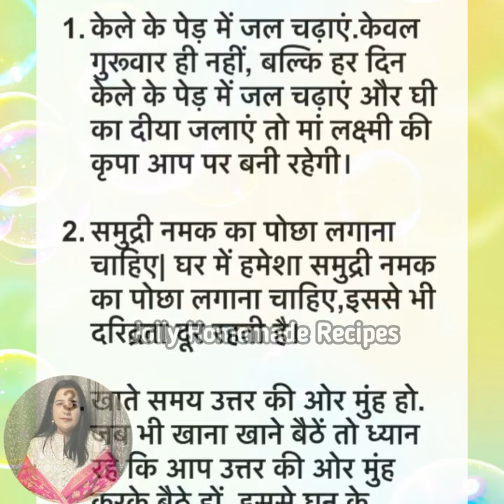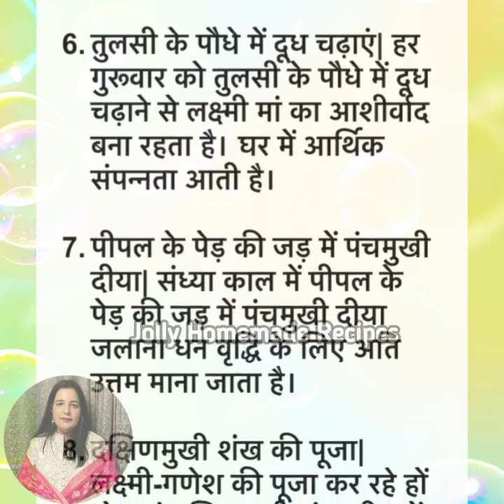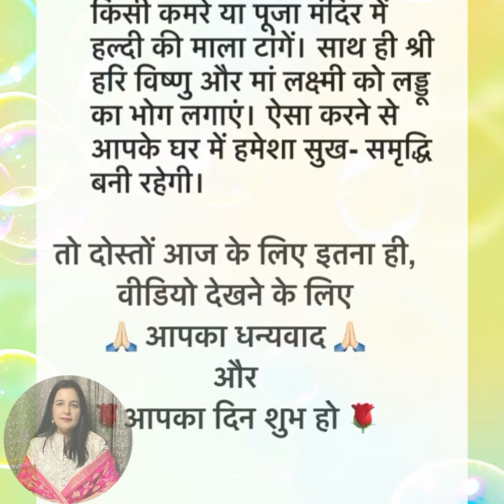घर में सुख शांति के लिए क्या करना चाहिए | ghar me sukh samridhi ke upay in hindi | Vastu Tips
घर से दरिद्रता दूर करने के 10 उपाय | Ghar Me Sukh Shanti Lane ke Upay | Vastu Tips | Lessonable Story

ध्यान रखने योग्य बातें

घर में सुख शांति के लिए क्या करना चाहिए
घर में सुख शांति के लिए मंत्र
घर में सुख शांति के लिए भजन
घर में सुख शांति लाने के उपाय
घर में सुख शांति का मंत्र
घर में सुख शांति के उपाय
घर में सुख शांति मंत्र
घर में सुख शांति के लिए क्या करें
घर में सुख शांति के लिए क्या उपाय करें
घर में सुख शांति कैसे रखें
ghar me sukh shanti ke upay
ghar me sukh samridhi ke upay in hindi
ghar me sukh shanti ke upay pradeep mishra
ghar me sukh shanti mantra
ghar me sukh shanti ke liye kya karna chahiye
ghar me sukh shanti ke bhajan
ghar me sukh shanti ke upay bageshwar dham
ghar me sukh shanti samridhi ke upay
ghar me sukh samridhi kaise laye
ghar me sukh shanti ke liye bhajan

धन्यवाद 🙏